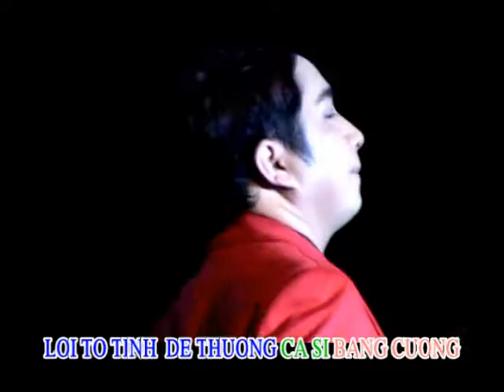Mong 3 Tet Hoi Hoa Xuan 2018